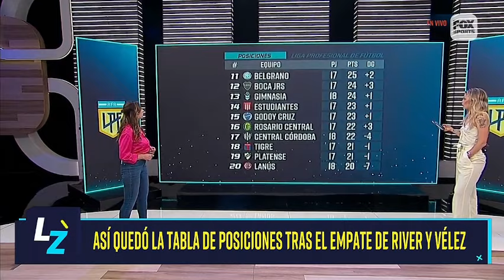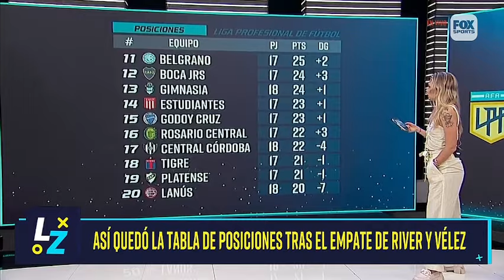RIVER 1-1 VÉLEZ TABLA DE POSICIONES DE LA LIGA PROFESIONAL DE FÚTBOL | LA ZONA